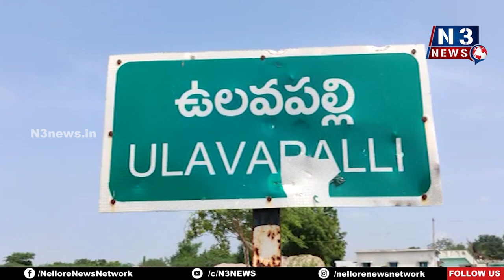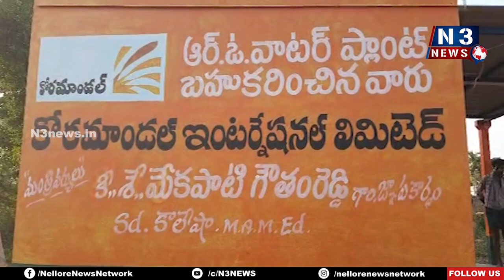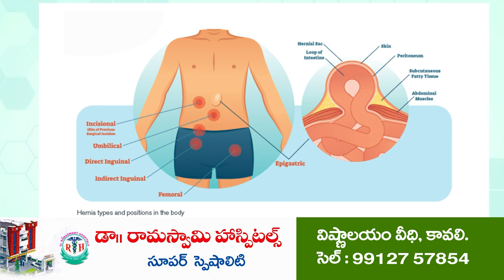ఆ గ్రామంలో రెండు వ‌ర్గాలు...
- న‌లిగిపోతున్న గ్రామ‌స్థులు
- గ్రామాభివృద్ధిని గాలికొదిలేసిన నేత‌లు
- వాచ్ ది N3 NEWS